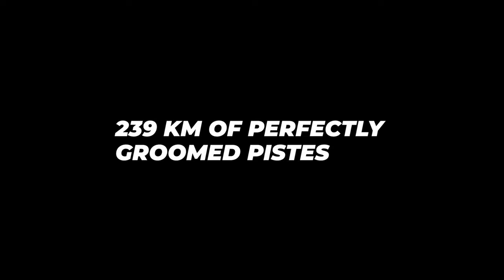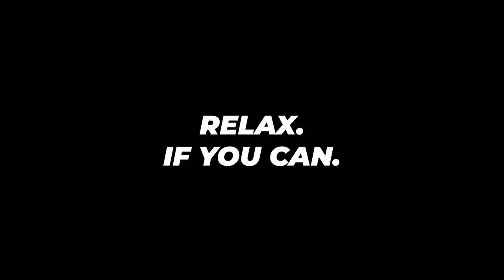Introducing Ischgl Samnaun, Silvretta Arena ski resort.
A winter sports paradise in Tyrol: the ski resort Ischgl

Where a ski day turns into an epic ski day. Where a ski holiday turns into an unforgettable ski holiday. Where an event turns into the highlight of the year. Ischgl, right in the Tyrolean Alps in the Paznaun, is the perfect setting for pleasure-seekers and winter sports enthusiasts!

During the winter months, the little town in the Paznaun transforms itself into the lifestyle metropolis of the Alps for all sorts of winter sports athletes. It aims at all those who want to spend their ski holiday in the Tyrolean Alps – whether it’s for a day, for a week, a weekend at Ischgl or longer. Skiing in Tyrol can be a truly unique experience!

Where is the ski resort Ischgl located? It sits enthroned – at 2,872 metres of elevation – above the town of the same name, Ischgl, in the Paznaun. Together with the Swiss town Samnaun, in the Canton of Grisons, it forms the Silvretta Arena. This makes it the third-biggest ski resort in Tyrol in Austria.

Filmed on GoPro Hero7 Black in Feb 2022.